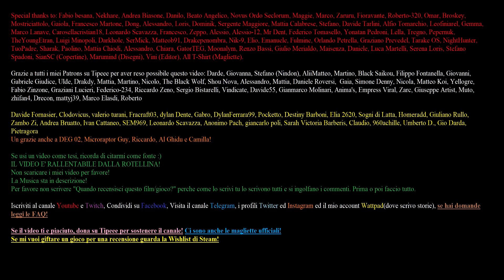Come vivere senza Rimpianti